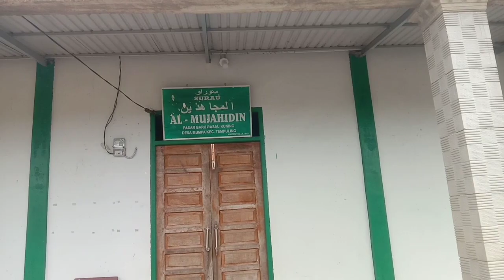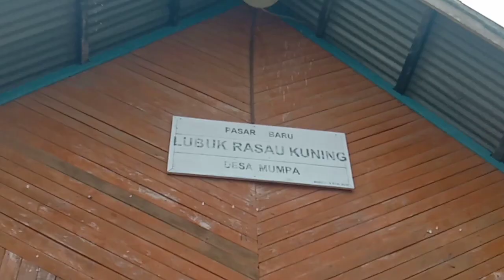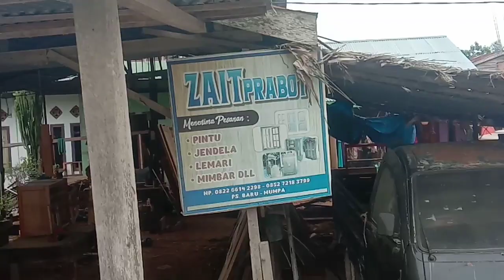BEGINILAH SUASANA PERKAMPUNGAN TEMPAT TINGGAL KITA YANG BARU